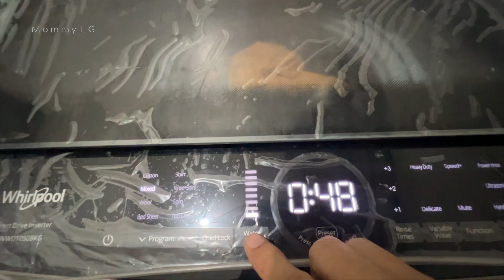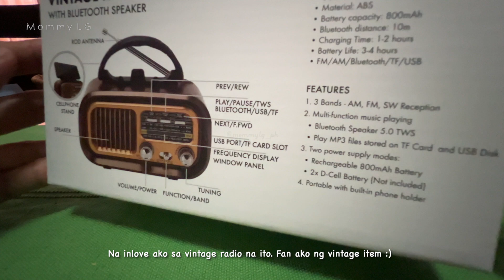HOUSEWIFE WEEKEND ROUTINE| HOW A FILIPINA WIFE SPENDS HER END OF WEEK| WEEKEND VLOG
Hello This is Mommy LG living in the Philippines.In this weekend vlog she will sharing with you her usual weekend routine as a stay at home wife. She spends her end of weeks do cooking, laundry, grocery and many more. How about you how do you spend your weekend?

THANK YOU for liking my video, supporting my channel and sharing my contents with your friends.
I may not respond to you quickly but I'll promise to get back to you one by one.

All SPAM messages will be automatically deleted without notice.

I filmed and edited my videos

Tap CC to see available or
Turn on Caption in this video setting

Music used in this video from Youtube Studio Library

Stay Safe ❤
Mommy LG